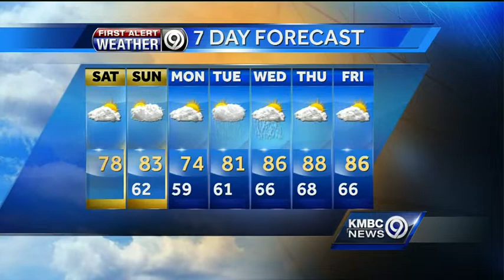Saturday's looking cool, mild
A beautiful day is ahead for your Saturday. Rain chances will be on the increase for your Sunday.